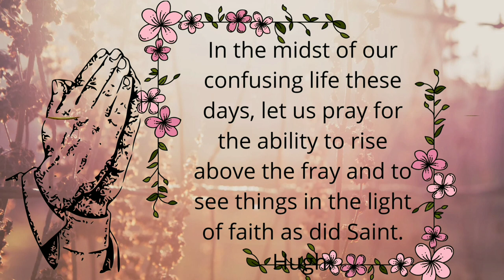Vision-Saint Hugh of Grenoble, France- April 1// Catholic Church.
Saint Hugh of Grenoble France-April 1.